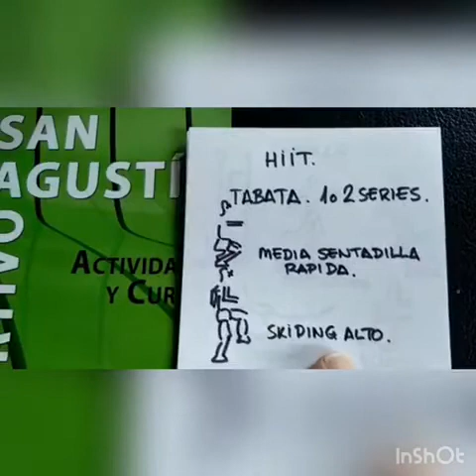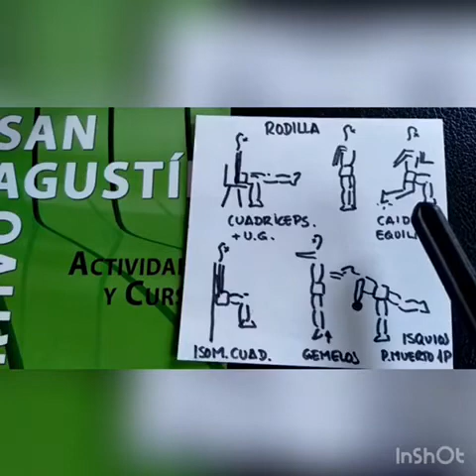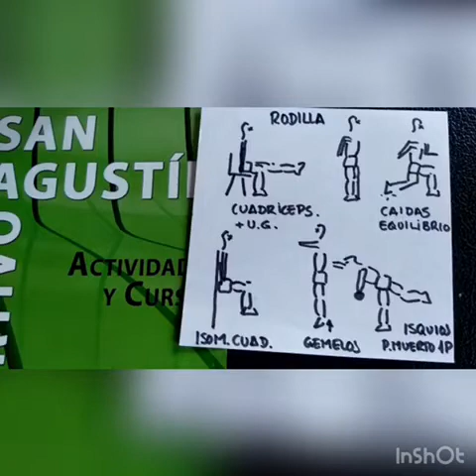SESIÓN 11 RUTINA TOTAL BAILE+HIT+R ARTICULAR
Sesiones para realizar en casa hechas por el Departamento de Educación Física del Colegio San Agustín.